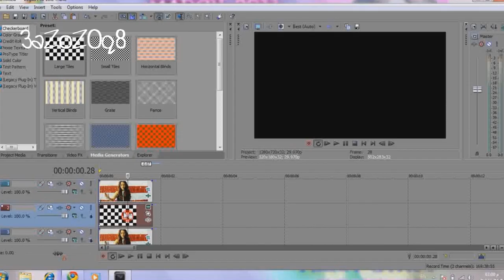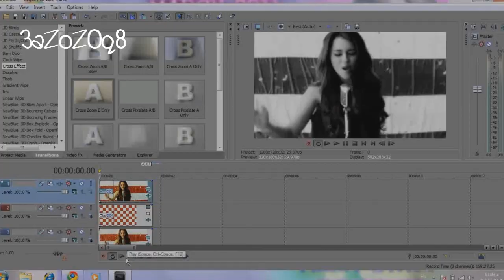Sony Vegas Tutorial | Effect # 22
Hey ,it's azooz ,, so it's an awsoem effect hope you get it i don't own it btw XD